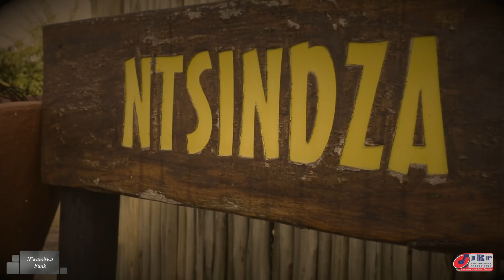N'wamitwa funk - Ndavuko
Produced & Filmed by Ishmo
Directed by Ishmo & Mpho macmilan
Expressing Vatsonga Culture and heritage.
Supported by Queen Nwamitwa.